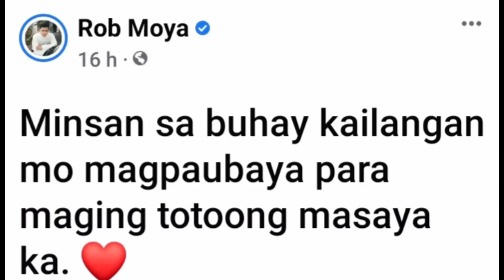ROB MOYA- MINSAN SA BUHAY KAILANGAN MO MAGPAUBAYA | DADDY ROB MOYA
MINSAN SA BUHAY KAILANGAN MO MAGPAUBAYA -ROB MOYA- | DADDY ROB MOYA  | TORO FAMILY